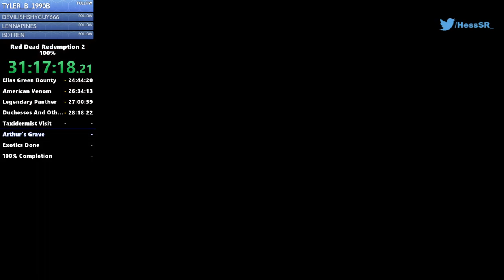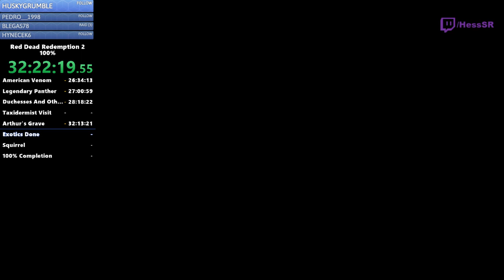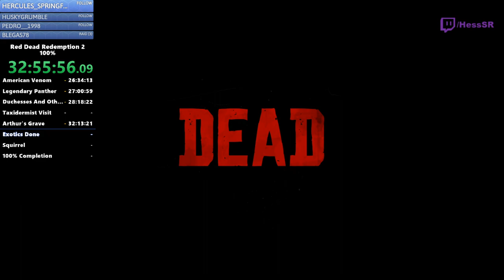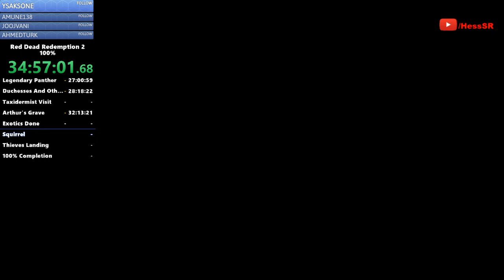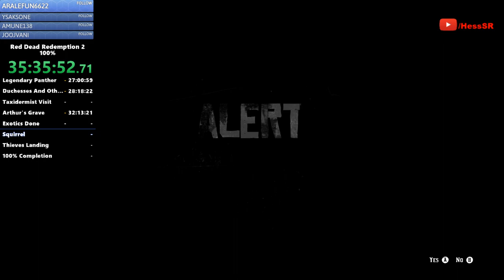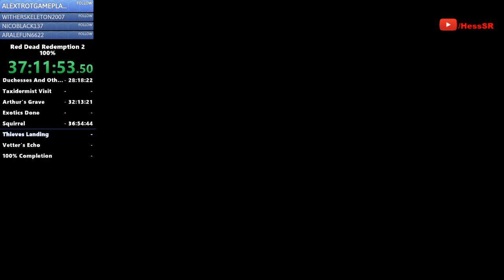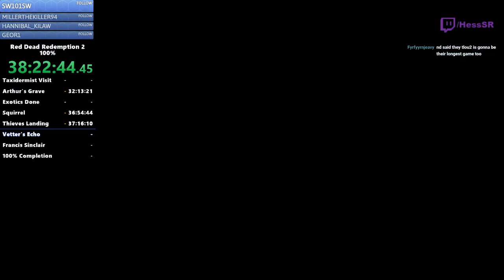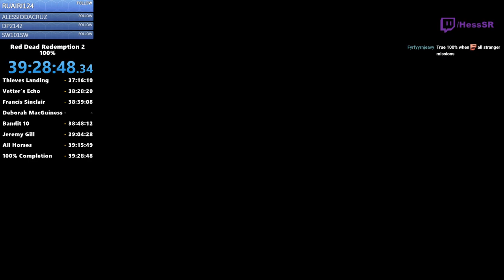Red Dead Redemption 2 100% Speedrun in 39:28:48 PART 6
Pretty happy with this run! Sub 40 hours, couldn't have asked for more. :D Of course far from perfect since it's impossible to do a 40 hour speedrun perfectly, but most of the timeloss was due to bad rng. (hunting requests. ) gambling challenges went pretty smooth tho! i'll do another any% run soon, then on to other speedgames!